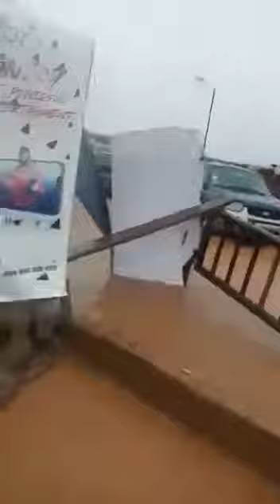Heavy rain ayetoro Ogun state